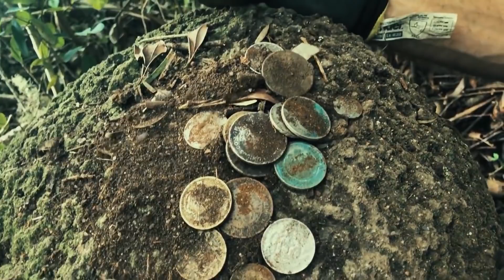5 Tesouros que NÃO Ficaram com quem ENCONTROU!! Ginho da Selva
É inacreditável NÃO FICAR COM TUDO ISSO 😱😥

CANAL DO  @Ginho da Selva  e  @Ginho Jr